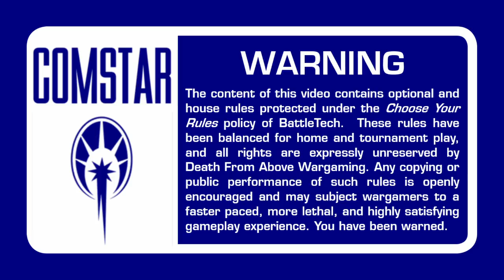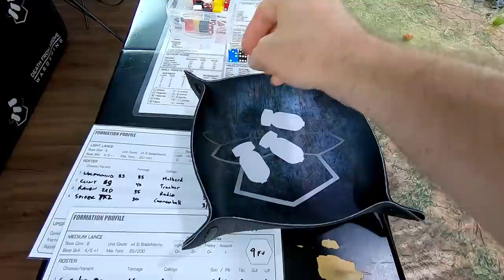Clan Nova Cat Vs Federated Suns - Part 1 | Battletech Destiny Battle Report | Narrative Campaign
The system of David changed hands several times after the Jihad, with loyalists to the Federated Suns refusing the give into the brutal dictatorships installed by the Combine.

Guerilla forces of the 9th Crucis Lancers have dug in deep, harrying the Kuritan’s at every turn, then disappearing into the wilds.  With help from the locals, the AFFS units have been almost impossible to dislodge.

Clan Nova Cat, desperate to rekindle failing relations with the Coordinator, have dedicated elements from their Alpha Galaxy to eliminate the Lancers from David once and for all…